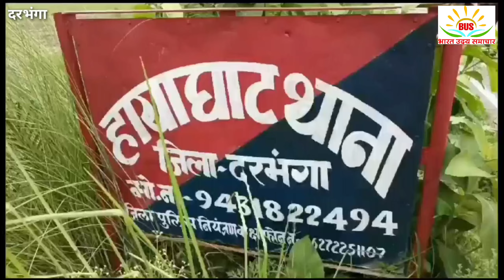दरभंगा के हायाघाट में हुए तीन लोगों की मौत के बाद प्रभारी डीएम और SSP का आया बयान